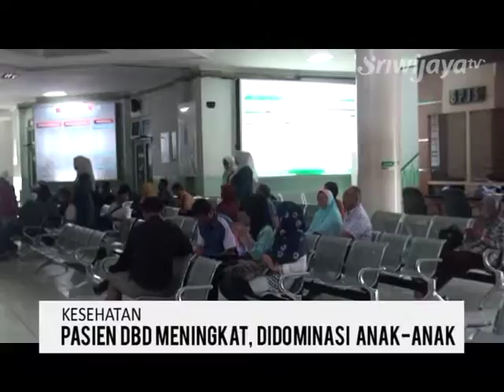Pasien DBD Di RS Palembang Meningkat Dan Didominasi Anak-Anak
Memasuki musim penghujan, penyakit demam berdarah mulai menyerang masyarakat Palembang. Dari data di salah satu rumah sakit di Kota Palembang, dari awal Januari hingga sekarang sudah ada 20 pasien yang dirawat dan didominasi oleh anak-anak.